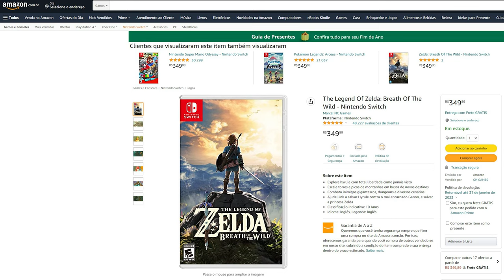Nintendo Switch - 1 ano depois e minha opinião sincera!!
Minha opinião sincera sobre oq achei do Nintendo Switch nesse 1 ano de uso.